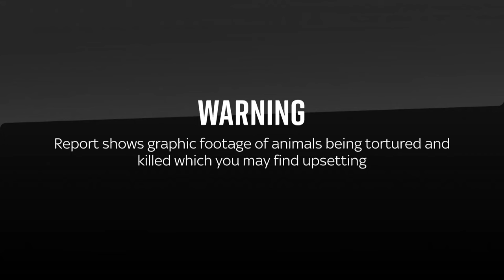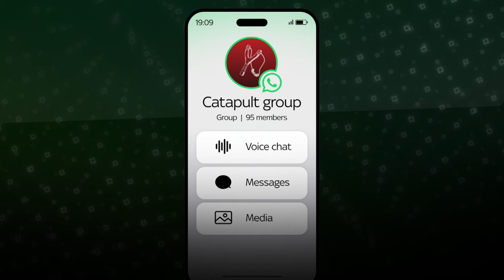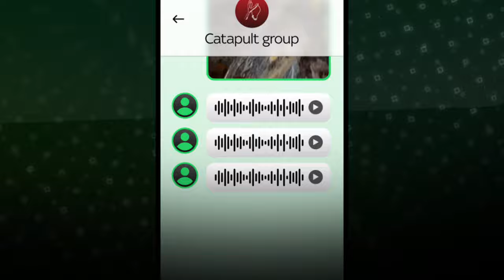EXCLUSIVE: Young people filming themselves killing animals with catapults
A Sky News Investigation has uncovered children who are filming themselves using catapults to kill and torture animals and sharing the videos in a UK-wide network on WhatsApp.

There are nearly 500 young members across multiple catapult groups on the app, in which more than 350 photos and videos have been shared.

WARNING: This report contains graphic footage that some might find disturbing from the start.